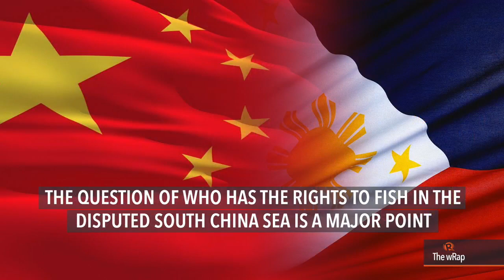Pacquiao, South China Sea, Marcos | 6PM wRap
- Pacquiao defends Duterte's war on illegal drugs
- Albuera Mayor Rolando Espinosa surrenders to PNP
- SC orders Comelec to safeguard 2016 poll paraphernalia
- Beijing announces penalties for illegal fishing in South China Sea
- Pacquiao reactivated by Mahindra